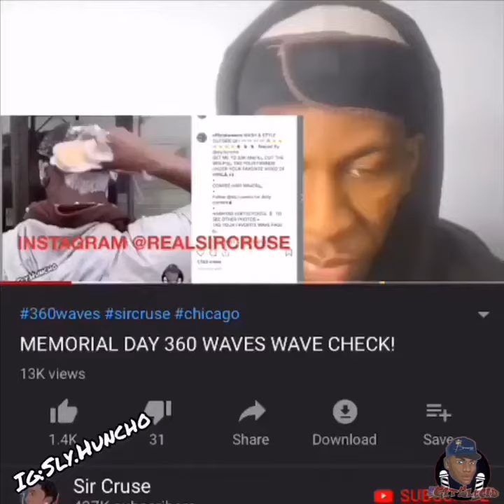WAVERS BE LIKE😂: SIR CRUSE PARODY| Sly Huncho